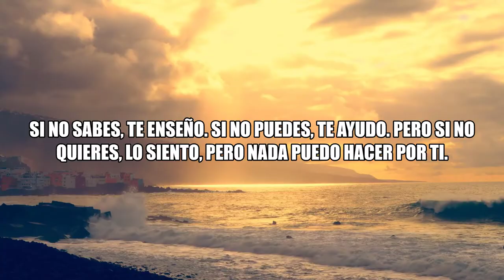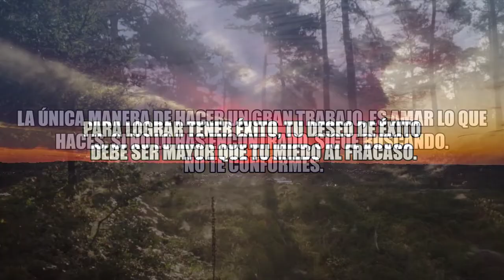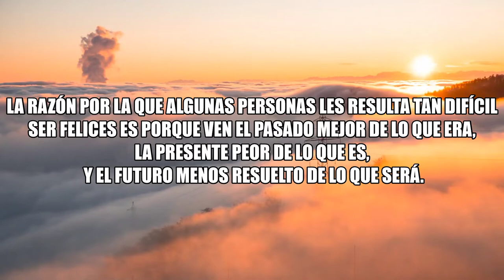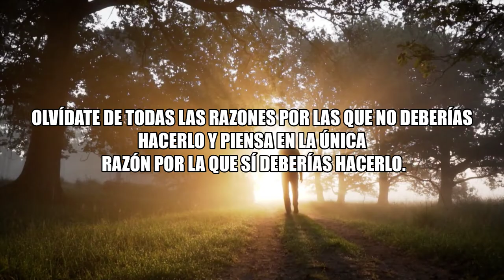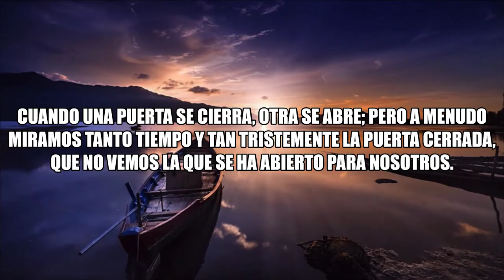¡ Poderosas frases para alcanzar el éxito !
Para ver las ofertas de mis cursos y libros, entra en mi web: